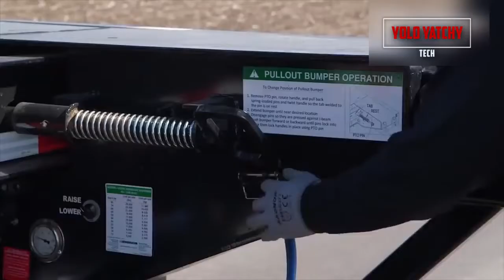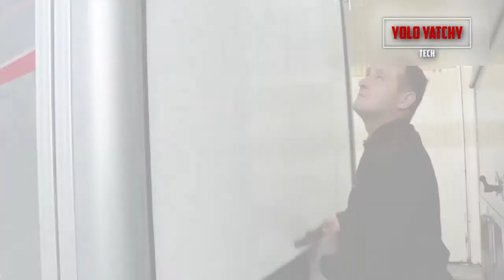Smart Expandable Trucks And Ingenious Trailers Better Than Your living House Foldable Designs ▶EP86